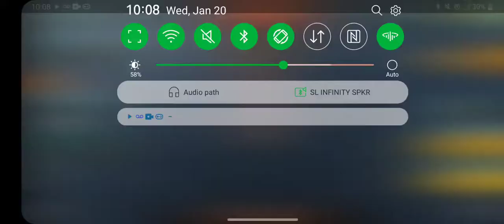[Battle of Warships] KMS Bismarck, USS Iowa Battles.!!